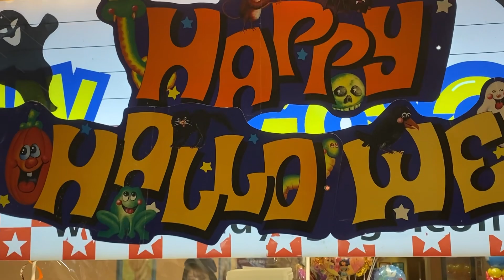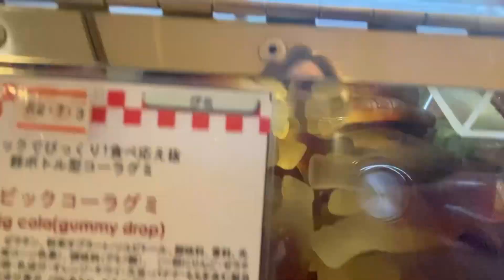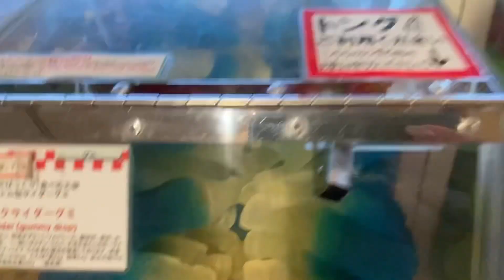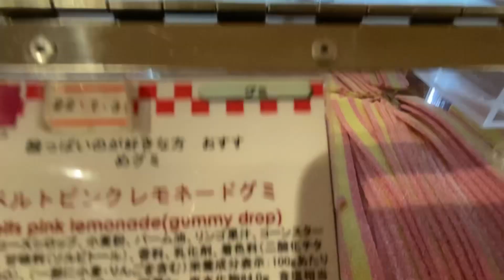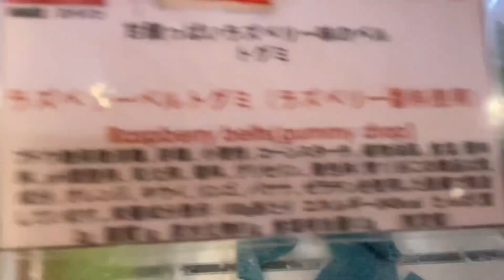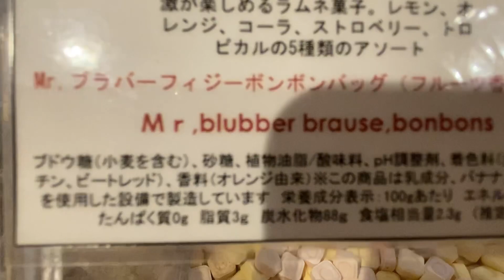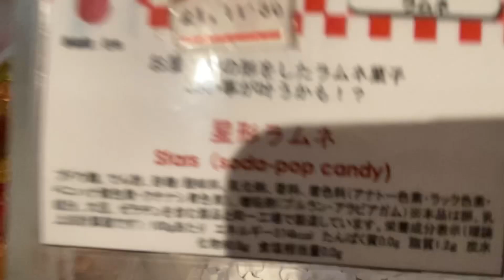🎃Trick Or Treat Halloween🎃 The Best Candy Shop🍭🍫🍬 BenXVRS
🎃Trick Or Treat Halloween🎃 The best Candy Shop🍭🍫🍬